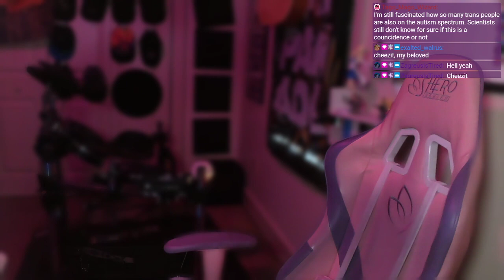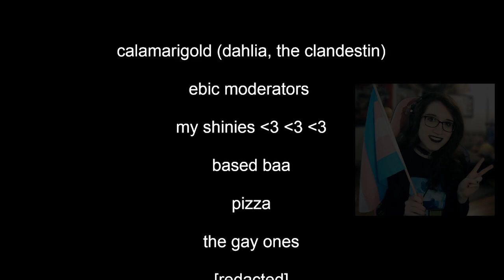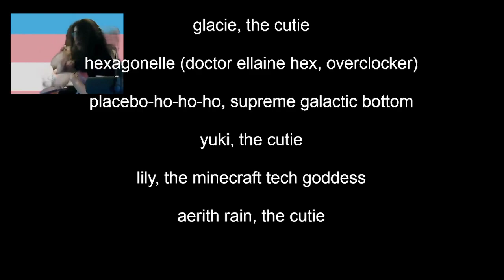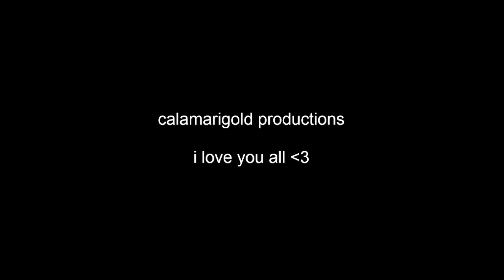GAY GOTH TRANS VIBES🖤✨ [!sfx]